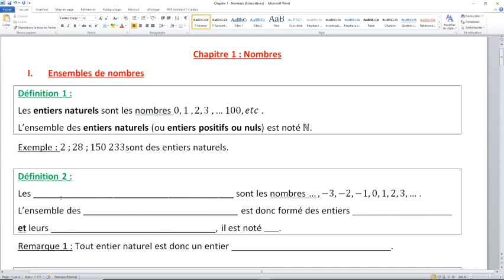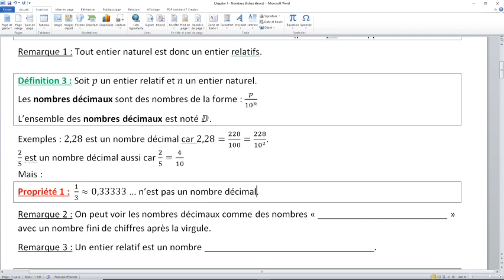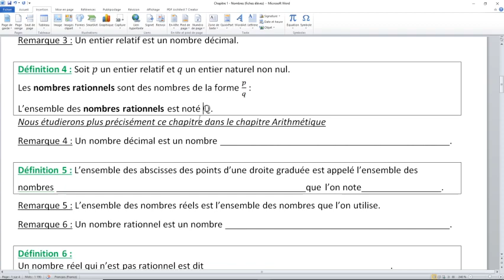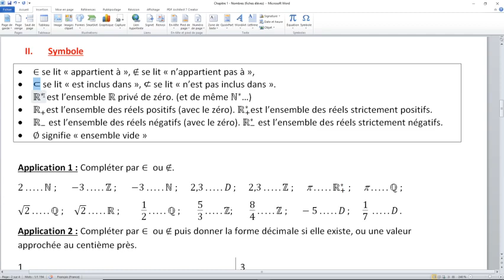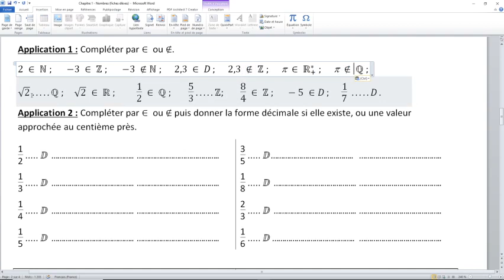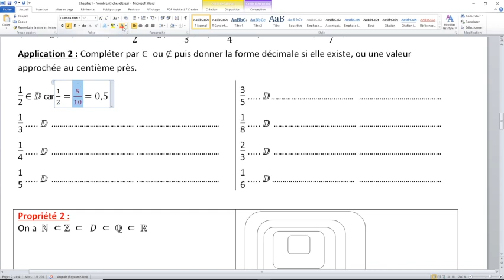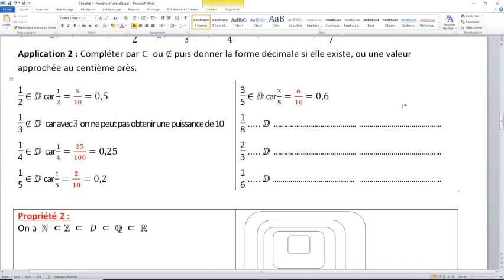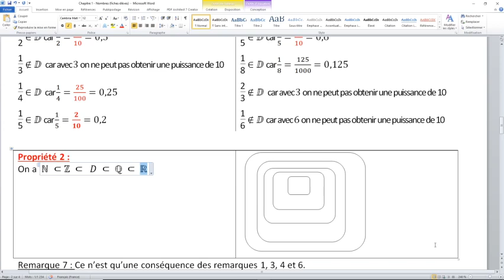Chapitre 1 - Nombres - Ensembles